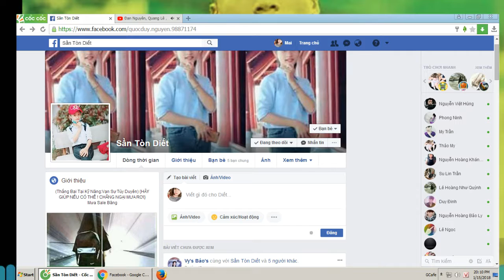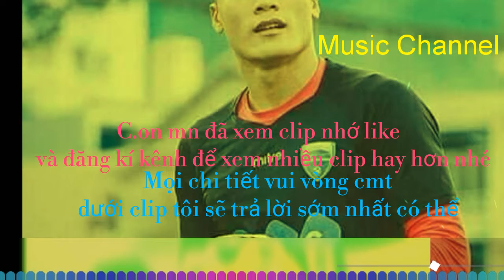{Music Channel} Việt Nam Ơi Chế Người Lạ Ơi Mừng U23 Việt Nam Chiến Thắng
Việt nam vô địch 😊
Mọi chi tiết vui lòng cmt bên dưới clip nhé
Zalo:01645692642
Mocha: Sần Tòn Diết
Instagram: Sần Tòn Diết
Nếu có ý tưởng j muốn đóng góp vui lòng gửi cho mjk qua fb
Hoặc cmt bên dưới nhé
C.on mn đã xem video của tôi